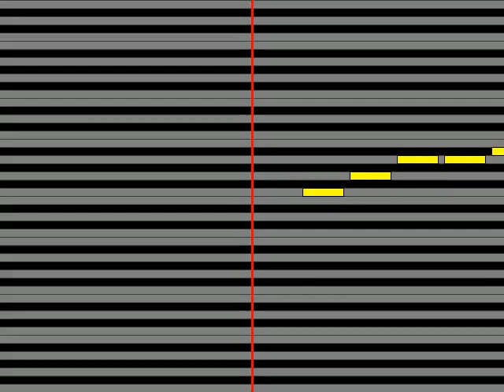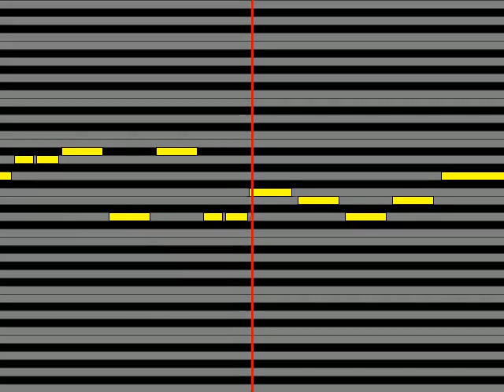【ガイドメロディ】 渡辺麻友 シンクロときめき